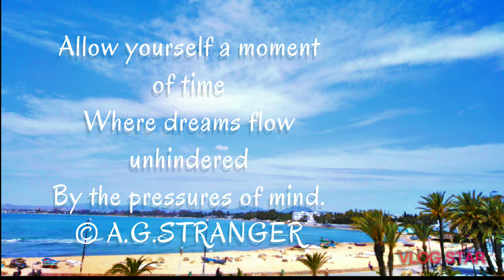Tunisia Therapy - Romance de Amore at Hammamet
A dip in my ocean (Small collection of poems)
I'm a firm believer in the therapeutic power of colors, music, and beauty.
Soul therapy in the colors of nature (Blue, green and white) was particularly helpful in my struggles and I would like to share it with you. I am fortunate to find those colors everywhere in Tunisia. If you can't visit, watch this Tunisia Therapy series and I hope it helps.
Help me promote my beloved country and raise money to hire a professional editor to edit my first novel He wrote Lily.
Check-out my personally designed mugs with these soulful photograph and quote.
PS: If you like my words, e-mail me a selfie with the mug and be one of the first people to read a part of He Wrote Lily before being published! I will send you the last part of my novel.
Or just enjoy this piece of Tunisia Therapy.